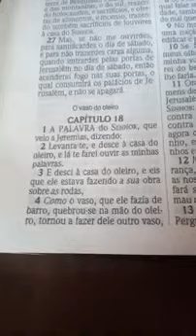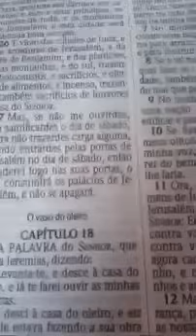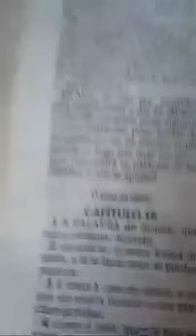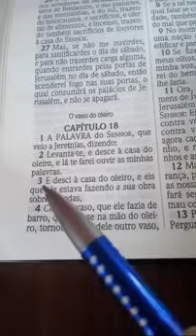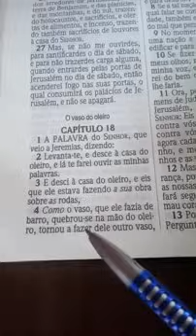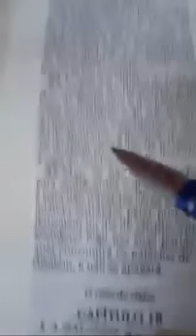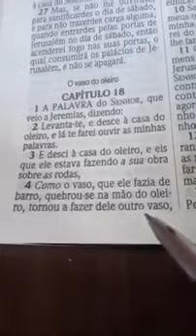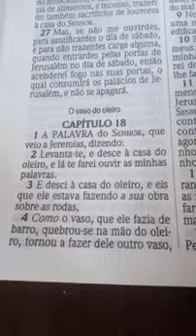DEUS NÃO DESISTE DE VOCÊ reflexaobiblica Jeremias 18:1-6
Ajude-me a anunciar a Palavra de Deus, contribua com uma oferta missionária para o nosso ministério, em qualquer valor, com o PIX

A paz do Senhor Jesus Cristo, povo de Deus!
Juntos somos mais fortes. Deus abençoe a todos! 🙌🏾

O VASO DO OLEIRO - JEREMIAS 18:1-6

1 A palavra do SENHOR, que veio a Jeremias, dizendo:
2 Levanta-te, e desce à casa do oleiro, e lá te farei ouvir as minhas palavras.
3 E desci à casa do oleiro, e eis que ele estava fazendo a sua obra sobre as rodas,
4 Como o vaso, que ele fazia de barro, quebrou-se na mão do oleiro, tornou a fazer dele outro vaso, conforme o que pareceu bem aos olhos do oleiro fazer.
5 Então veio a mim a palavra do Senhor, dizendo:
6 Não poderei eu fazer de vós como fez este oleiro, ó casa de Israel? diz o Senhor. Eis que, como o barro na mão do oleiro, assim sois vós na minha mão, ó casa de Israel.